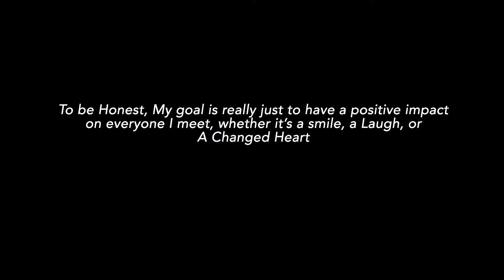Best Moments of 2018 Captured on Pixel 2 (Welcome 2019)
In this video I am sharing the moments that I capture on Pixel 2.